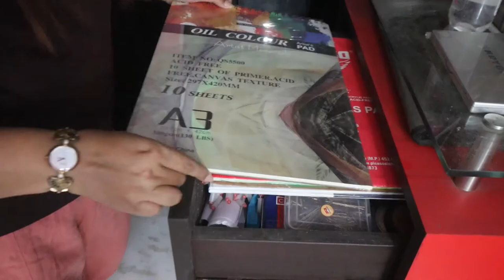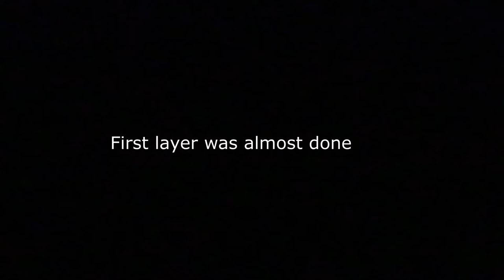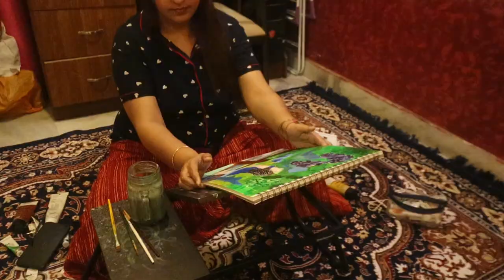I Did This Girl Painting | Acrylic Painting | Silent Vlog